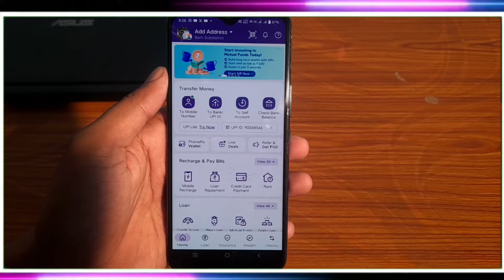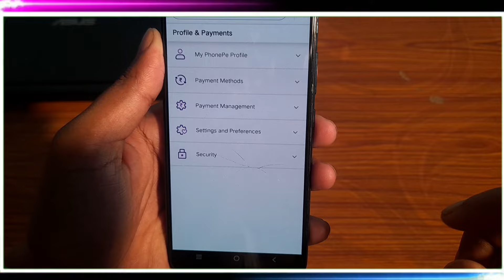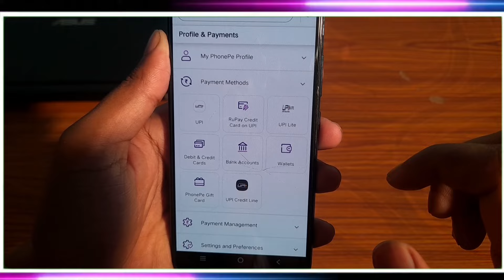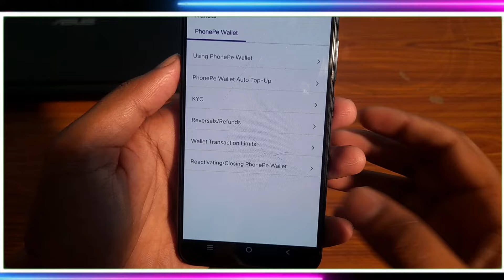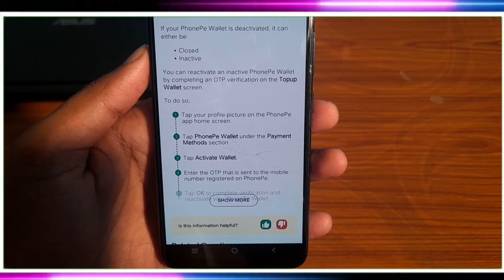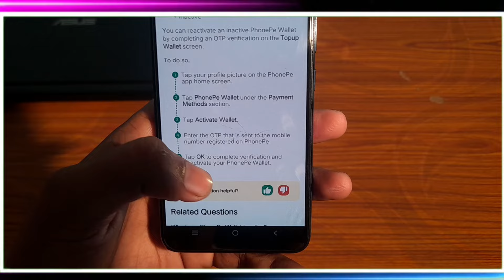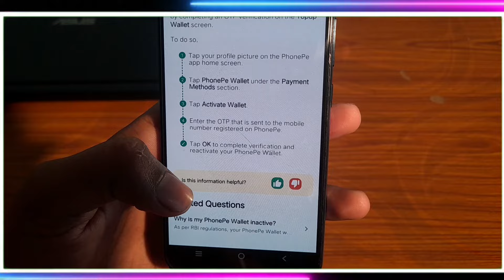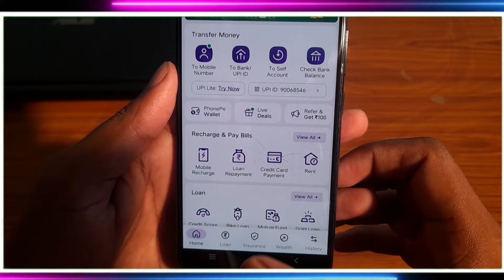how to Close Wallet ReActivate PhonePe 2024 Open | PhonePe बंद वॉलेट को चालू कैसे करें | 2024 New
Video About